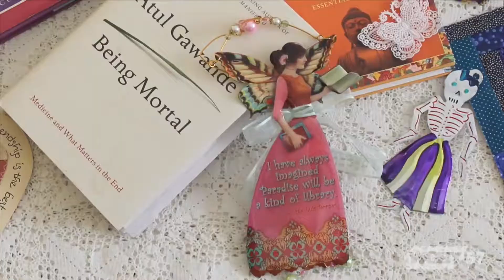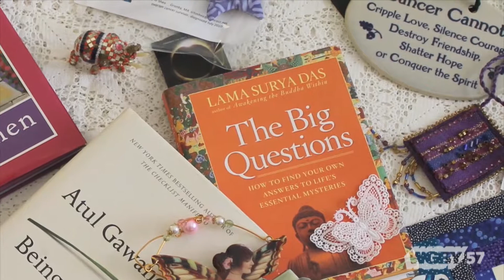Judy Allen: A Showcase of Strength | Presencia Episode 303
Celebrate the memory of Judy Allen, who passed away due to cancer. This digital story, which Judy Allen herself created, showcases her strength as she accepted her difficult diagnosis and her passion as lived her very best life. Hosted by Zydalis Bauer.